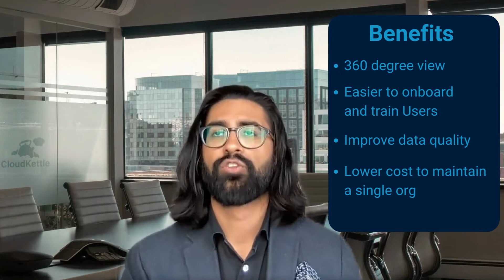Salesforce Org Mergers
In this video, Salesforce expert Ishan Babbar shares the important considerations that all companies should be aware of before starting a Salesforce org merger.

Want more details?